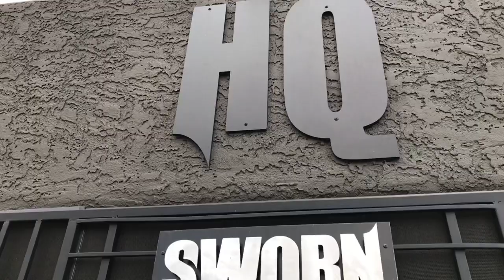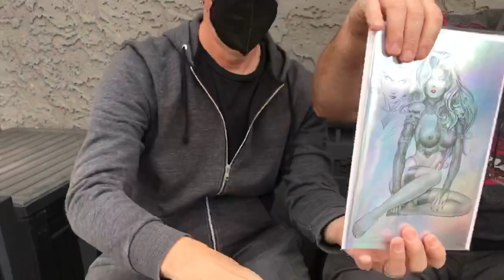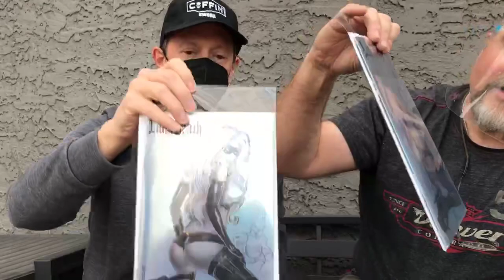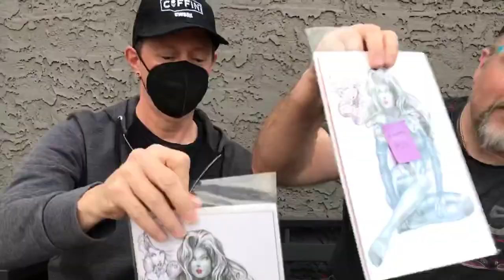Monte Michael Moore Artist Celebration Remarques Arriving at HQ - Phase 1!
GET CONNECTED!